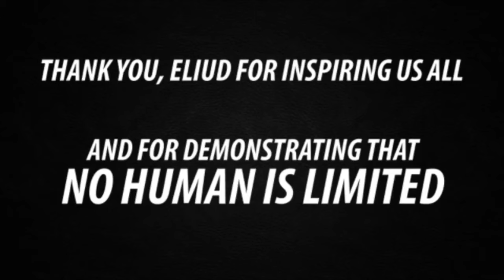Fastest Human Eliud Kipchoge who break record against all odds - Motivation - Dragon Tearz Energy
Let's Go Bendeckos!  History is made as Eliud Kipchoge becomes first human to ... › news › history-is...
History is made as Eliud Kipchoge becomes first human to break the two-hour marathon barrier. Kenyan legend runs 1:59:40:2 in INEOS 1:59 Challenge.
Missing: odds ‎| Must include: odds

Legendary athlete Eliud Kipchoge breaks marathon world ... › africans-rising › eliud-kipchoge...
  — At 37, Eliud Kipchoge has 15 wins from 17 marathon attempts, two Olympic gold medals, and a ground-breaking unofficial record during the ...
Which record did Eliud Kipchoge break?
What was Kipchoge's pace per km?
Why is Kipchoge's record not official?
What is Kipchoge world record?
Feedback

NTV Kenya on Twitter: "Eliud Kipchoge breaks his own world ... › ntvkenya › status
 — The following year, Kenenisa Bekele (Ethiopia) nearly broke Kipchoge's record, clocking a 2:01:41 marathon, the second fastest ever run.

Eliud Kipchoge broke the men's marathon record by 30 ... › eliud-kipchoge-broke-the...
 — Eliud Kipchoge broke the men's marathon record by 30 seconds. How close is the official sub-2 hour barrier now?

Eliud Kipchoge breaks own world record by finishing Berlin ... › general › news › eliud-kip...
 — Kipchoge turned in a blazing time of 2:01:09 at the marathon, besting his previous world record time by 30 seconds.

Eliud Kipchoge smashes world marathon record by 78 ... › sport › sep › eliud-kipc...
 — Eliud Kipchoge celebrates winning the 45th Berlin Marathon in world record time. 00:37. Marathon world record smashed by ...

Eliud Kipchoge Breaks Two-Hour Marathon Barrier › 2019/10/12 › sports › eliud-ki...
— In Vienna, the Kenyan achieved a milestone once believed to be unattainable. But his time, 1:59:40, will not be recognized as a world record.

Eliud Kipchoge Shatters His Own World Record to Win the ... › eliud-kipchoge-shatters-...
6 days ago — The Kenyan long-distance runner, 37, finished the 2022 Berlin Marathon on Sunday in 2:01:09, smashing his own world record. Kipchoge ran 30 ...

Kenyan Eliud Kipchoge falls 26 seconds short of breaking 2 ... › sports › sportsnow › la-sp-m...
— Olympic champion Eliud Kipchoge of Kenya ran the fastest marathon ever Saturday while falling 26 seconds short of becoming the first person ...

Why Eliud Kipchoge may not break under two hour 42km mark › athletics › article
His time, which stands at 99 seconds from the enviable and often thought to be humanly impossible sub-two-hour marathon time, has been in many people's minds ...